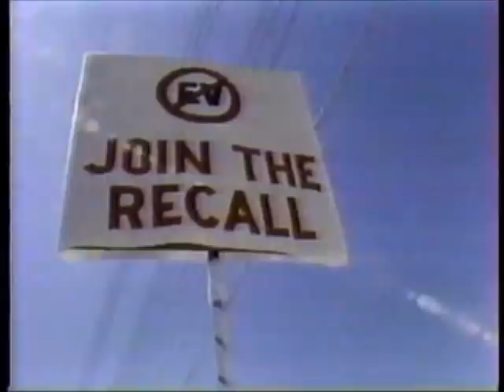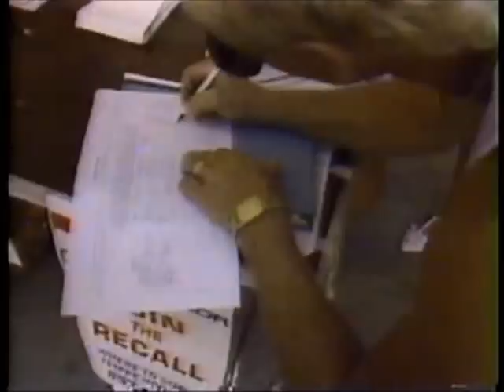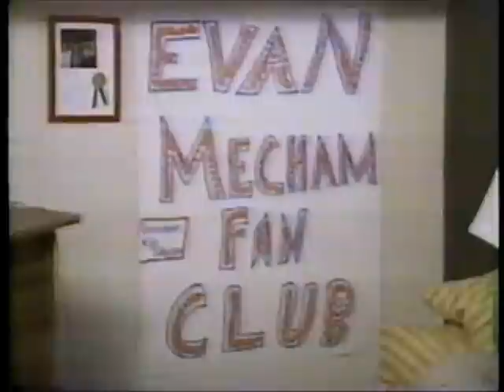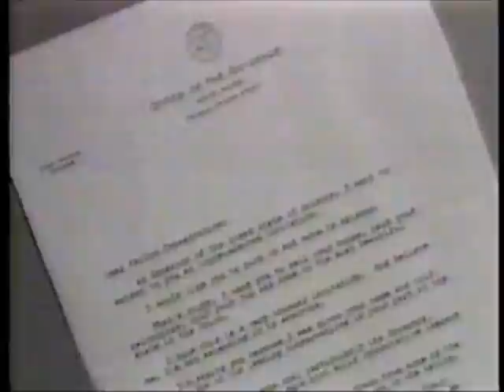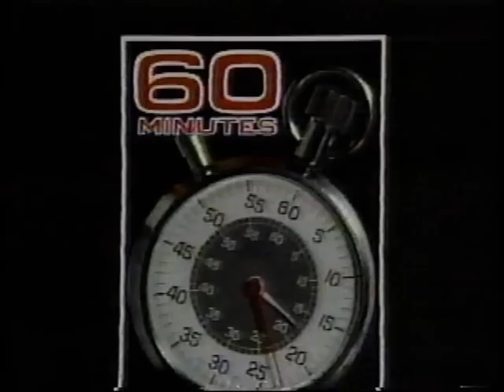Evan Mecham Era in Arizona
From 1987, indepth report on controversial Arizona governor Evan Mecham.